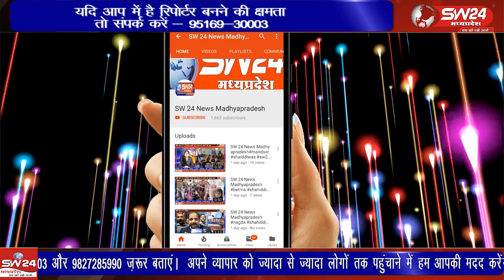खरगोन जिले के झिरनिया क्षेत्र के ग्राम दामखेड़ा में स्वीकृत की गई गिट्टी खदान का विरोध शुरू हो गया है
खरगोन जिले के झिरनिया क्षेत्र के ग्राम दामखेड़ा में स्वीकृत की गई गिट्टी खदान का विरोध शुरू हो गया है। मंगलवार को ग्रामीणों ने मुख्यालय पहुंचकर कलेक्टर ने नाम शिकायती आवेदन सौपकर आपत्ति दर्ज कराई।